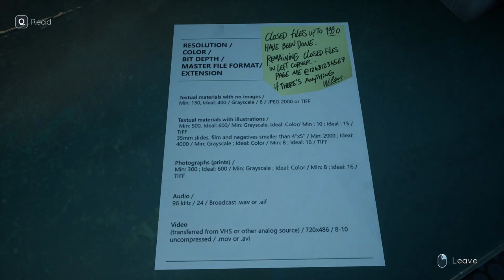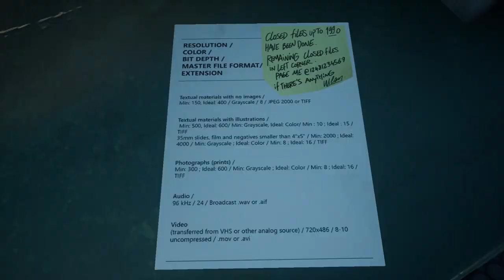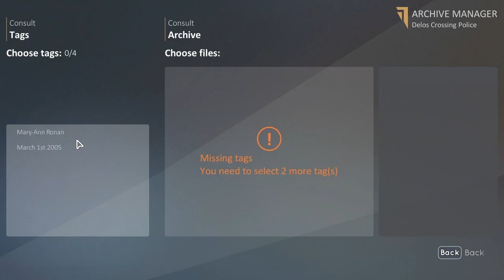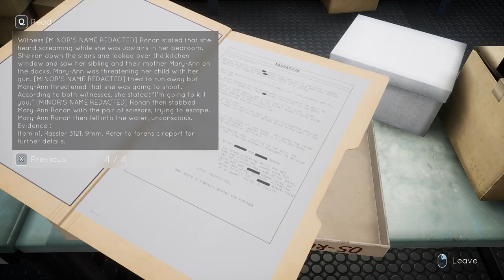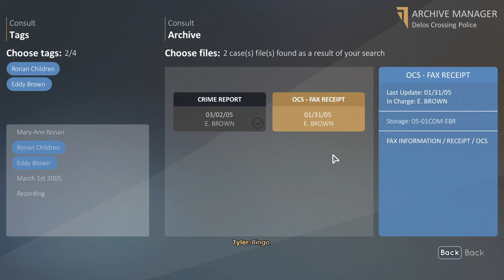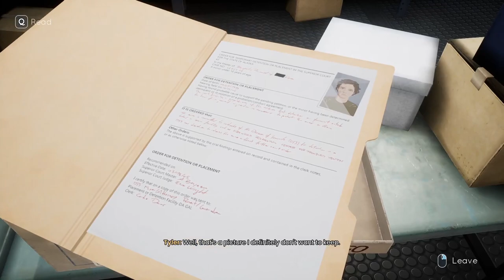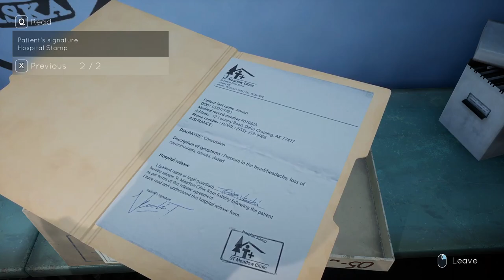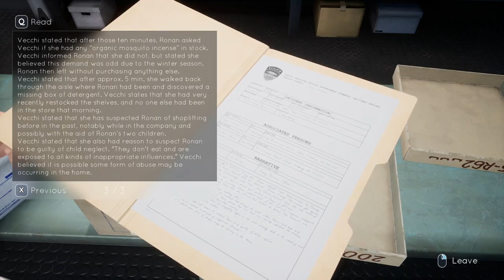Let's Play Tell Me Why (Blind, Chapter 2) Part 10 - The Police Archives